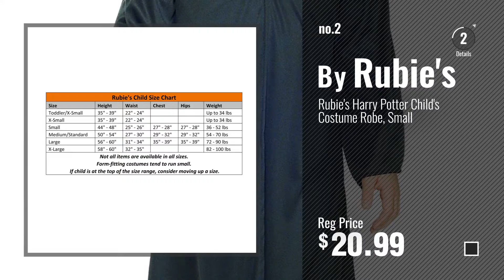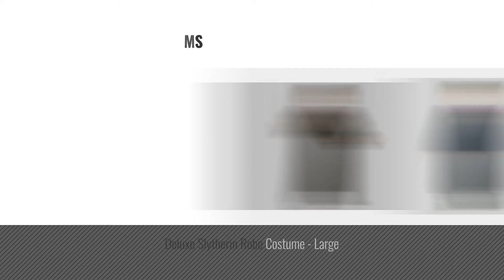Top 10 Harry Potter 7Th Book [2018]: Rubies Costume Deluxe Harry Potter Child's Costume Robe With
Black Friday / Cyber Monday Rubie's Official Child's Harry Potter and Hermione Granger Deluxe Gryffindor Robe - Size by Rubie´s

Black Friday / Cyber Monday Rubie's Harry Potter Child's Costume Robe, Small by Rubie's

Black Friday / Cyber Monday Rubie's Premium Harry Potter Child's Velvet Costume Robe With Gryffindor Emblem, Medium by Rubie's

Black Friday / Cyber Monday Rubie's Costume Co Deluxe Harry Potter Child's Hermione Granger Costume Robe with by Rubie's

Black Friday / Cyber Monday Rubie's Costume Harry Potter Child's Hermione Granger Gryffindor Robe, Medium by Rubie's

Black Friday / Cyber Monday Rubies Costume Harry Potter Ravenclaw Wall Banner by Rubie's

Black Friday / Cyber Monday Wizard Houses Silicone Wristbands - 8 Pack Party Favor Set (2 of Each Color) by Make Em Laugh